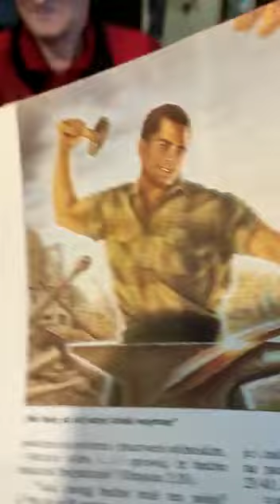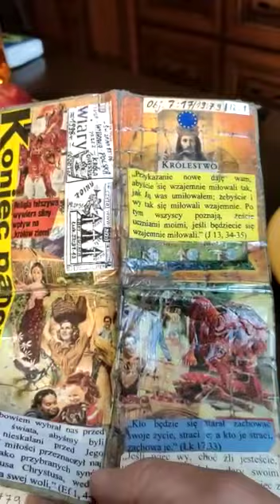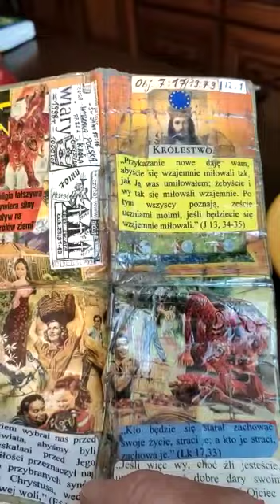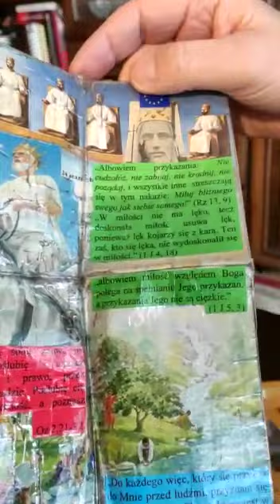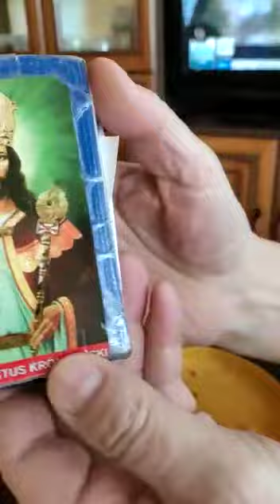Cię wskrzeszam Świadków Jehowy Ja Anioł Obj. 21 :12